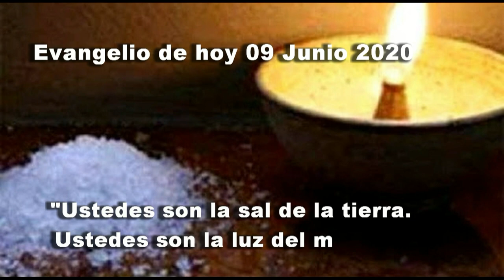EVANGELIO DE HOY 09 DE JUNIO 2020 g